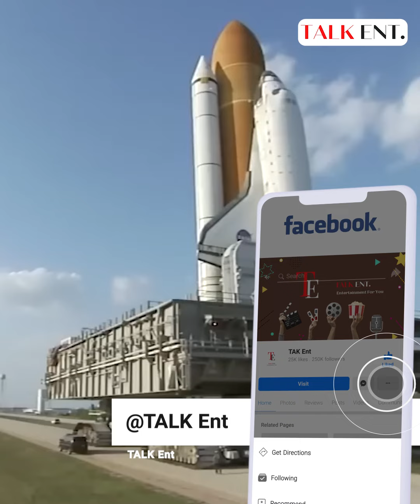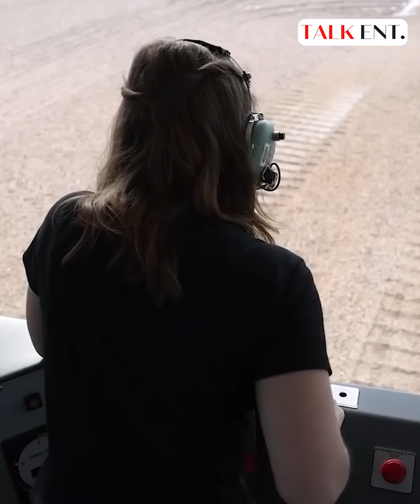ဒီယာဉ်ကြီးတွေက ကြီးမားလွန်းလို့ တောင်တွေကိုတောင် ပြားပစ်နိုင်တယ်။